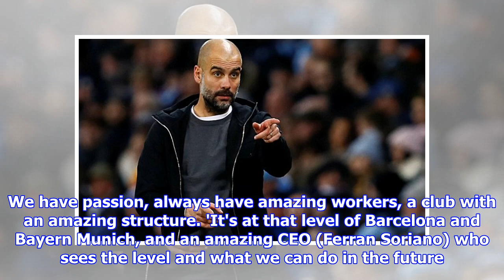Pep Guardiola praises Man City for walking away from Riyad Mahrez deal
Published: 19:04 EST, 31 January 2018 | Updated: 03:12 EST, 1 February 2018 Pep Guardiola has praised Manchester City for sticking to their guns and walking away from talks over Riyad Mahrez after Leicester demanded £95million for the Algeria star. City pulled the plug on Wednesday afternoon because their final offer was a package totalling £65m and they refused to go higher.'I admire the club for having parameters,' said Guardiola. 'Maybe in the future we can buy players for £100m but it will be for a special player and at the moment we cannot afford it. Pep Guardiola has praised Manchester City for walking away from Riyad Mahrez deal'When a player doesn't come it's because it's not possible. I understand completely. We make an offer and the clubs and the managers want more. Sometimes the deal is done, sometimes not. It's not a problem, believe me.'People say that only we have money. We are not the richest club in the world. We have passion, always have amazing workers, a club with an...